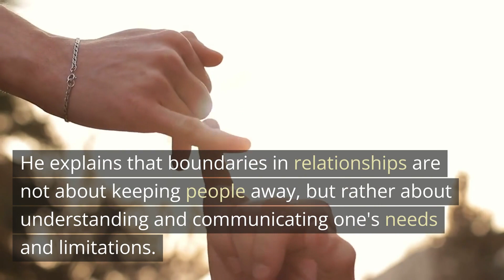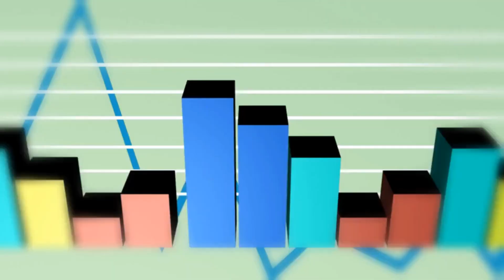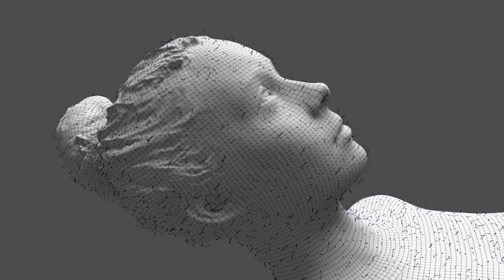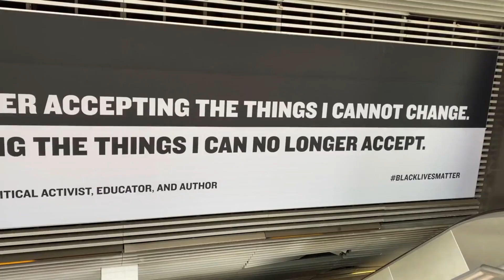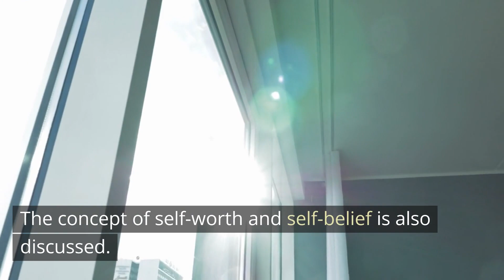Is A.I. a Threat to Human Connection? | Simon Sinek - Podcast Summary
In this podcast episode, Simon Sinek discusses the concept of setting boundaries and how it is often misunderstood. He explains that boundaries in relationships are not about keeping people away, but rather about understanding and communicating one's needs and limitations. Sinek emphasizes the importance of co-creating relationships with clear boundaries and agreements between partners.